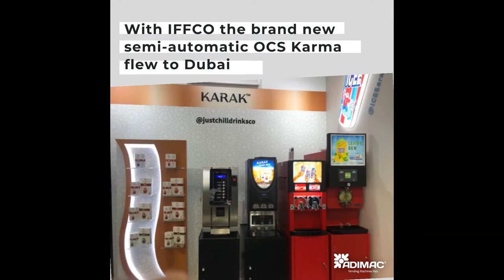Adimac Best Of Us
Our best projects and vending machines.